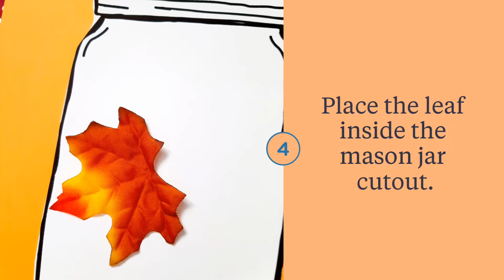3-D Leaf Butterfly In Jar – Fall Kid Craft Idea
Enjoy the beauty of fall with our latest 3-D Leaf Butterfly In Jar kid craft idea! There will be something AMAZING in every jar your child makes!